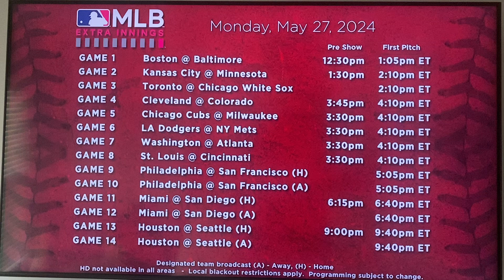MLB Extra Innings music May 27 2024!!!!!